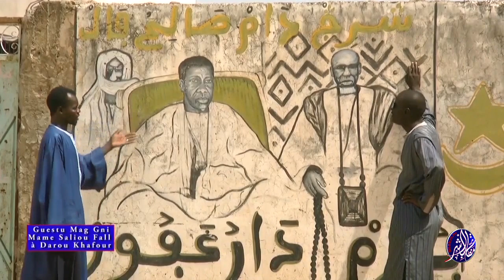Guestu Mag Gni: Mame Salihou Fall Darou Khafour